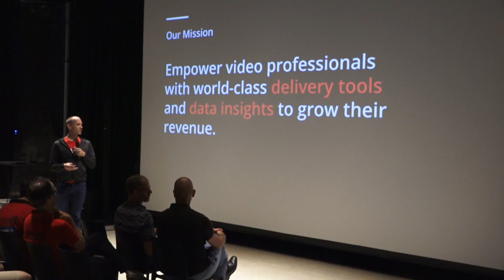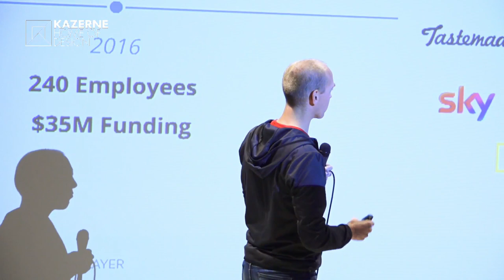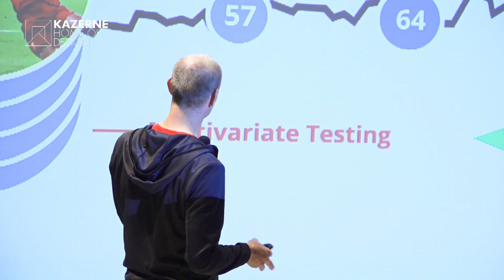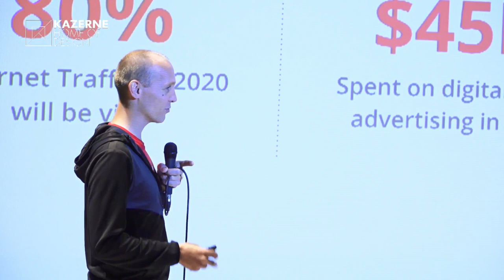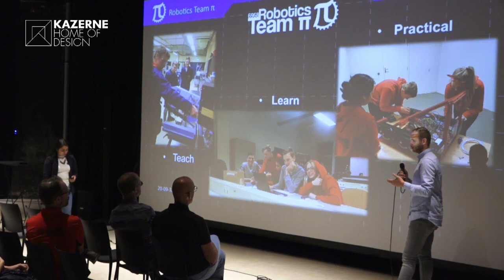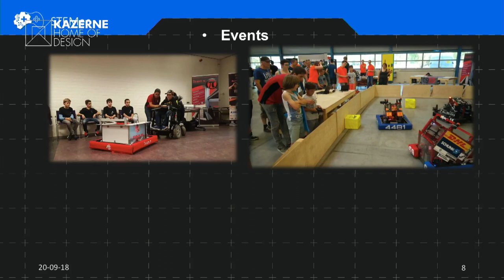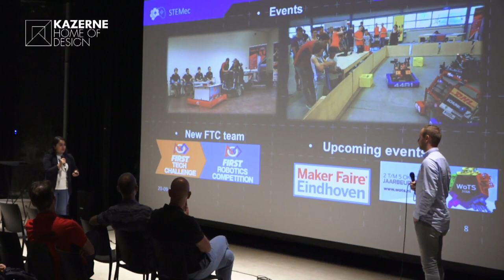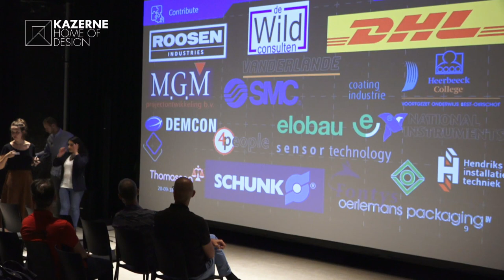Meet JW Player + STEM education | EHV Innovation Café (20 SEPT 2018)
EHV INNOVATION CAFÉ | 20 SEPT 2018
JW Player pioneered video on the internet over a decade ago and continues to innovate as the world’s largest network-independent platform for video delivery and intelligence. Jeroen Weijering, co-founder and Chief Innovation Officer told the story of how the open video platform came to be.

STEMec inspires young people and students into starting with STEM (Science, Technology, Engineering, Mathematics) related education programs. At EHV Innovation Café, they gave an introduction on what they do and how they try to inspire young people to choose a career in STEM.

ABOUT EHV INNOVATION CAFÉ
Talent + ideas + opportunities = fuelling innovation. That’s the EHV Innovation Café: a weekly informal mix and match gathering with our Eindhoven (NL) TDK community. Starting-time 5.30 pm. Give to grow!